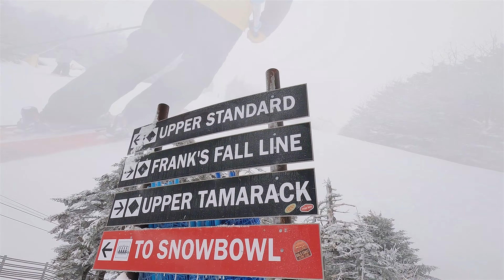February Snow at Stratton Vermont! | 2022/23 Season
I took a quick half day trip up to Stratton after a small storm in February 2023. The report said a few inches overnight with more to come through the day which is enough to get any east coast skier excited. The few inches of fresh snow made for a nice morning on the mountain!

Gear:
Camera - GoPro Hero 11 Black Mini
Skis - Blizzard Rustler 9, Blizzard Rustler 11
Jacket, Pants, Gloves - Flylow